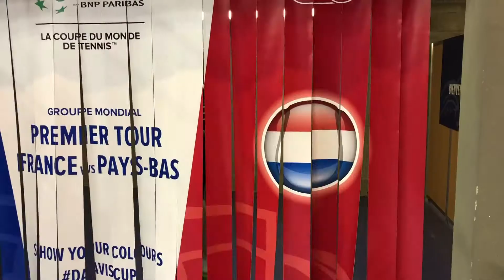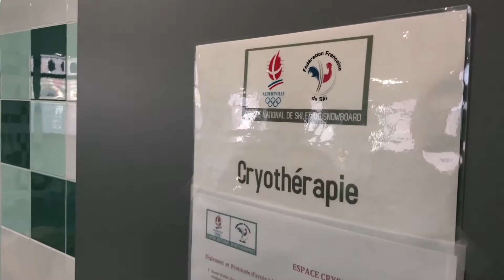Davis Cup 2018: FRA vs. NED - Een dag achter de schermen bij Nederland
Paul Haarhuis die Jean-Julien Rojer uitdaagt? Robin Haase en Matwé Middelkoop die net een verliefd stel lijken? Dit alles én meer komt voorbij in de vlog die het Nederlands Davis Cupteam vandaag maakte vanuit Albertville.. Kijken dus!